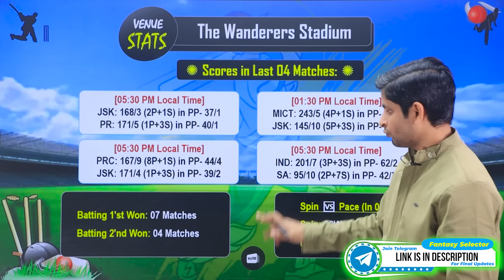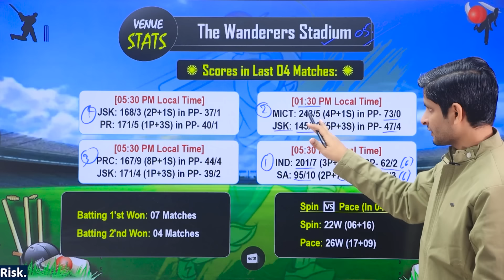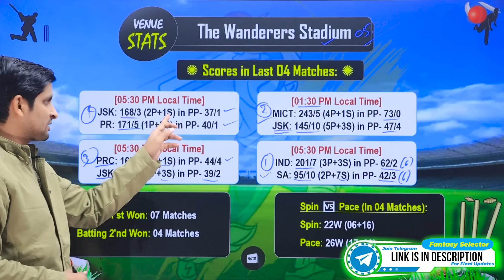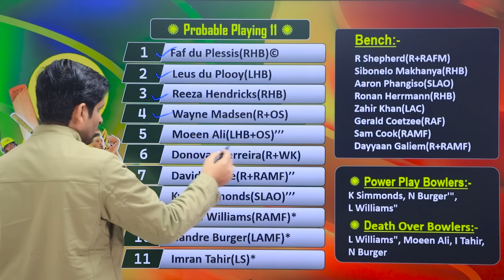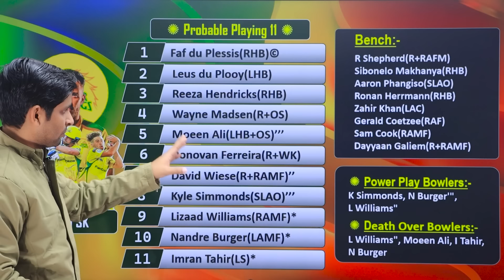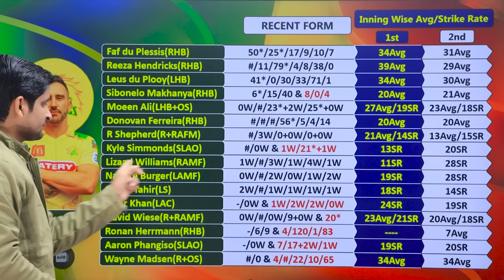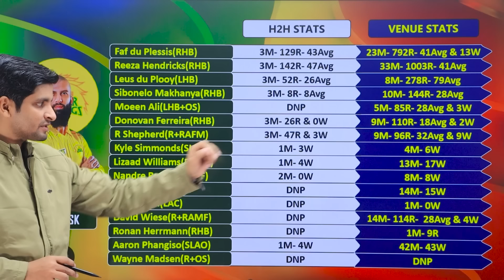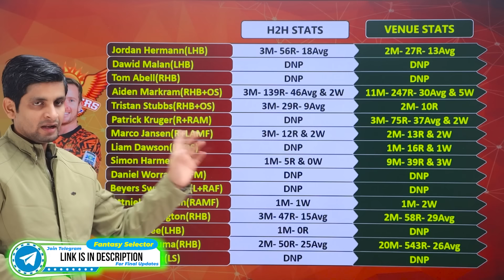JSK vs SEC Dream11, JSK vs SEC Dream11 Team, JSK vs SEC Dream11 Prediction SA20 League Dream11 Team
This Video Includes:
JSK vs SEC SA20 League Dream11 Team
Joburg Super Kings vs Sunrisers Eastern Cape SA20 League Match Today Dream11 Team

1. This analysis is based on my Understanding, Knowledge and Instinct. While selecting your team, consider the points mentioned and make your own decisions.

2. Dream11 takes great care to comply with all central and state legislations in India to ensure that users are fully protected. Every contest on platform is carefully designed to comply with applicable statutes and regulations in India.